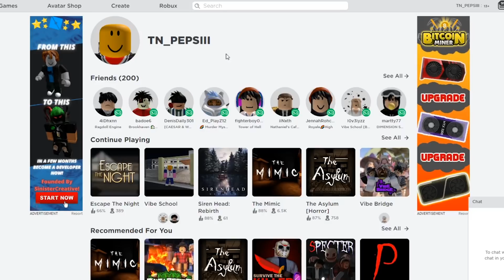NAG CUTTING AKO (VIBE SCHOOL) || ROBLOX